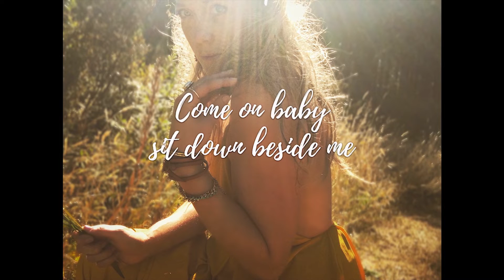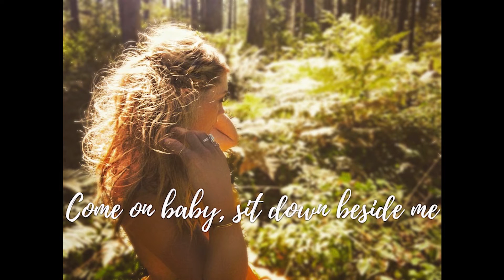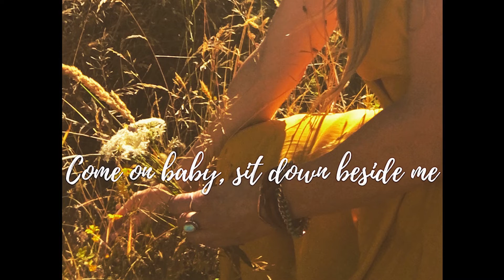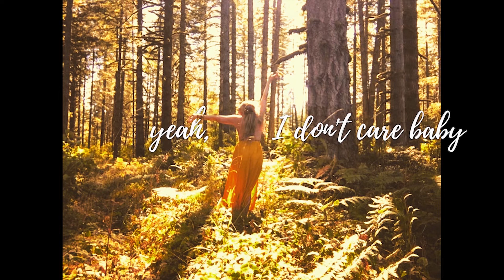Jenna Ellefson - Mine (Lyric Video)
"Mine"
Originally released March 9, 2019
Written and Performed by Jenna Ellefson.

Produced by Peter Rodocker. Engineered by Peter Rodocker at Yellow Room recording in Portland, Oregon.

Acoustic and electric guitars, bass and percussion by Peter Rodocker. Banjo by Arthur C. Lee. Drums by Anders Bergstrom. Organ by Ravi Gadad. Pedal steel by Matt Peluso.
A Tiny Yellow Birds Project. 2019/2021

Find this and all Jenna's music on Apple Music, Spotify, Pandora and anywhere digital music is sold or streamed.